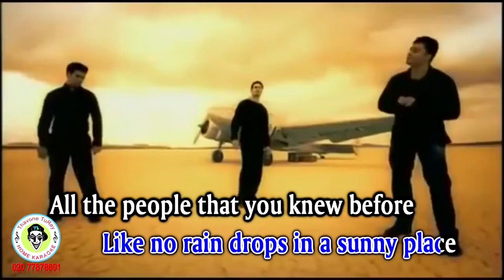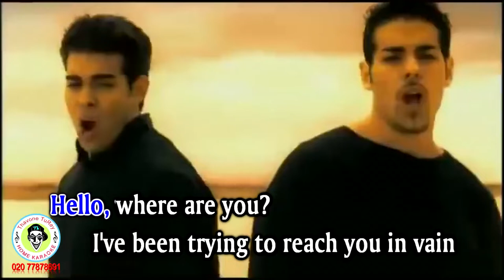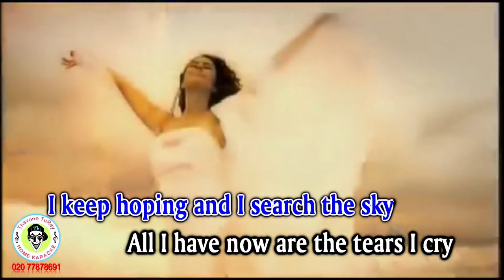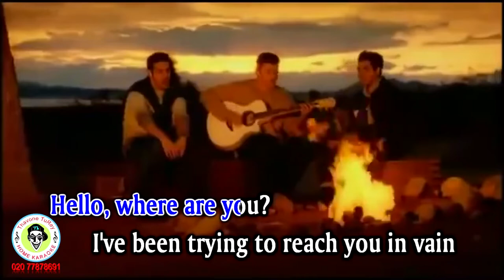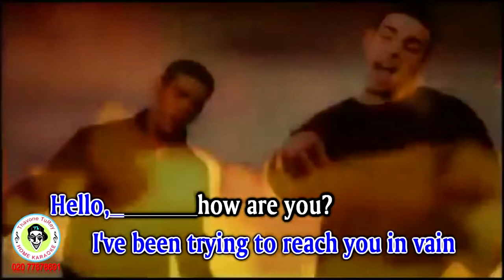Hello How Are You - NO MERCY [KARAOKE HD]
Thanks : Jewel Hawlader
Extracted Sound : iZotope RX 8